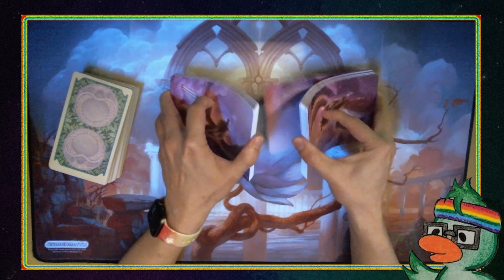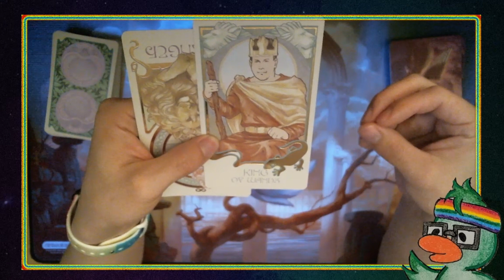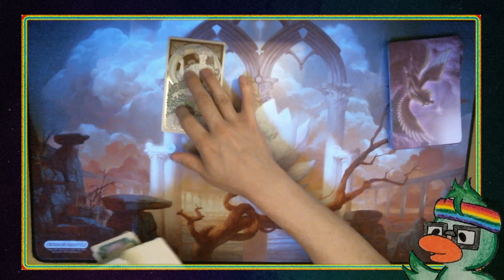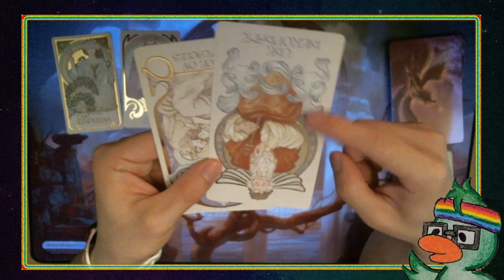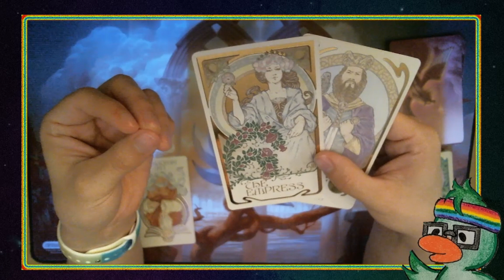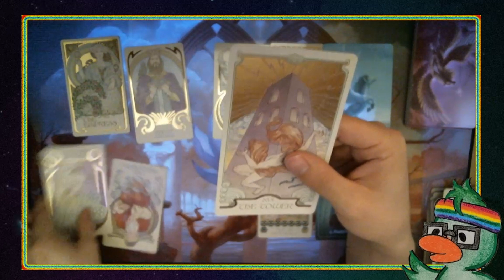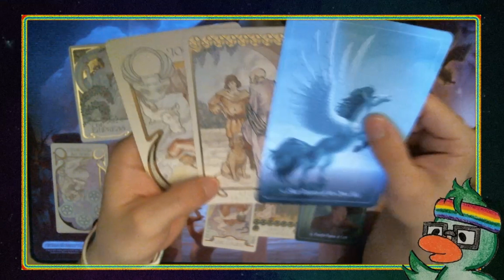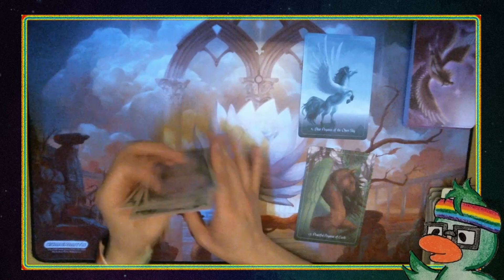Tarot CelebriTEA - Hongjoong and Wooyoung Tarot Card Reading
Today's video is ALL about Hongjoong and Wooyoung!

Decks used in today's video:

-Matt Hughes

Pegasus Oracle
-Alana Fairchild
-Ekaterina Golovanova

You can find me on all social medias under:
heverduck